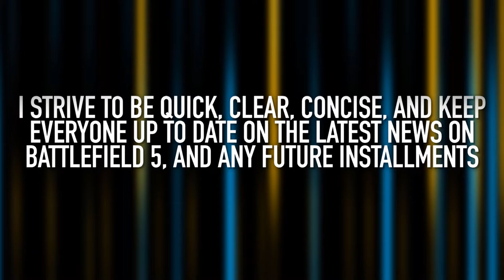Crafter - Channel Introduction (2019)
I always try to reply to comments, so say what you want to say!